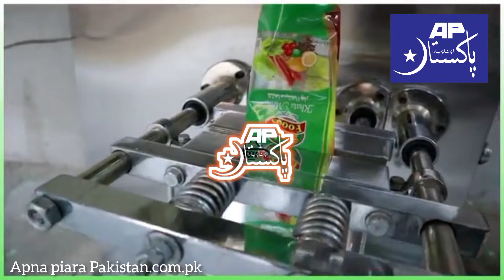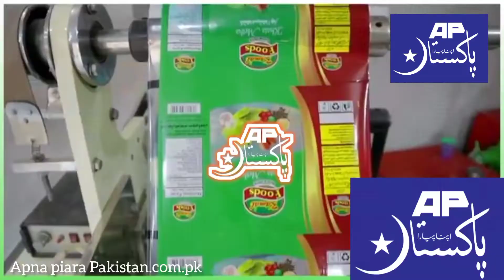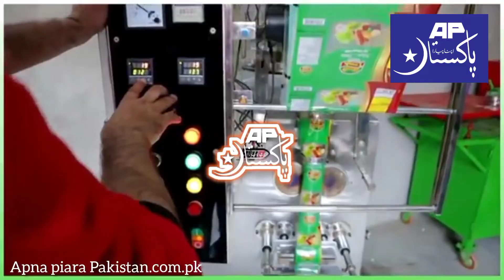Hazaro Lagye or Lakhu kamye Ik Machine or 7 kam karin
Information for you on this channel.  Motivational.  And you will find entertainment reference videos.            اس چینل پر آپ کو انفارمیشن۔ موٹیویشنل ۔ اور انٹرٹینمینٹ کے حوالے کی وڈیوز ملے گی۔